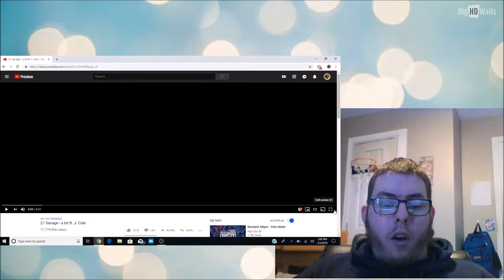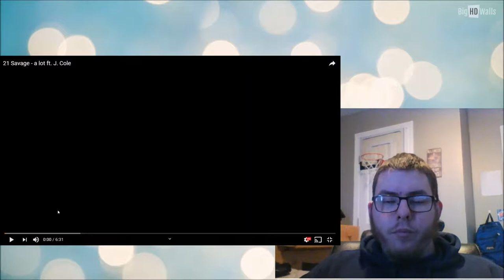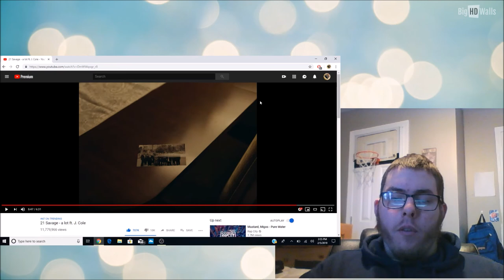21 Savage - a lot ft. J. Cole | My Reaction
In today's video we take a look at 21 savage's music video called A LOT. This Is My Reaction.